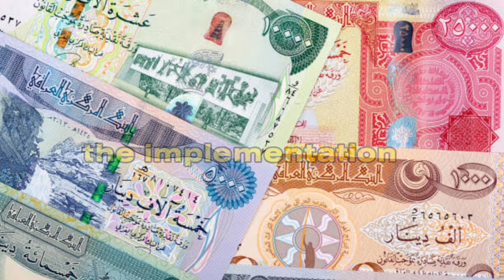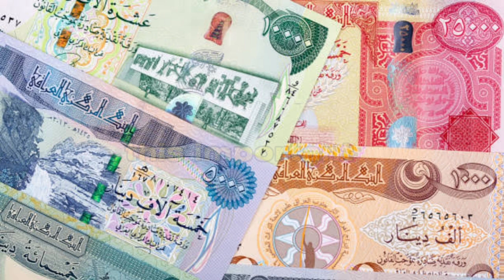Iraq ( Start ) Financial And Banking Reforms 💥 Iraqi Dinar Exchange Rate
mexc global
oanda exchange
oanda live rates
oanda currency
terra usd
business insuran
adobe market cap
simple profit
retained earnings
datadog earning
verizon earnings
invoice factoring
online marketing
professional seo services company
retained earnings
invoice factoring
online marketing

xrp,
xrp news today,
xrp news,
nader from middle east,
okie,
dinar guru,

melanie hinds
melanie hinds
shopify,
shopify dropshipping,
r-shopify,
dropshipping shopify,
dropshipping shopify
shopify dropshipping
dinar guru
iraqi dinar exchange rate today
militiamenandcrew
militiamen
iqd dinar
iraqi dinar news today 2023